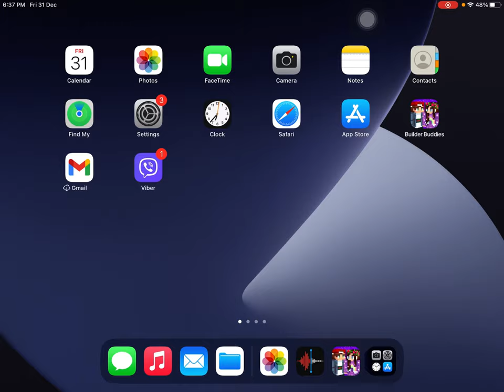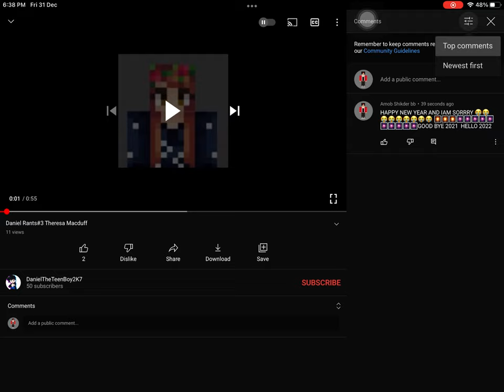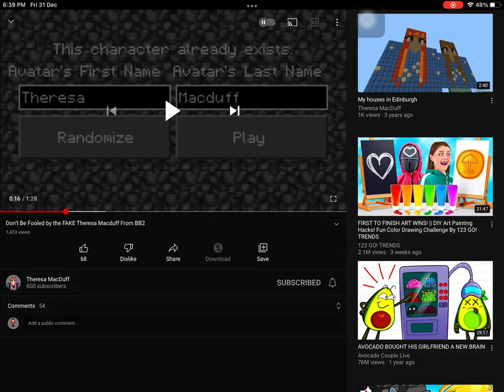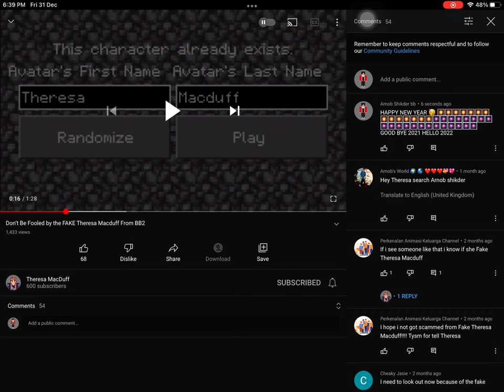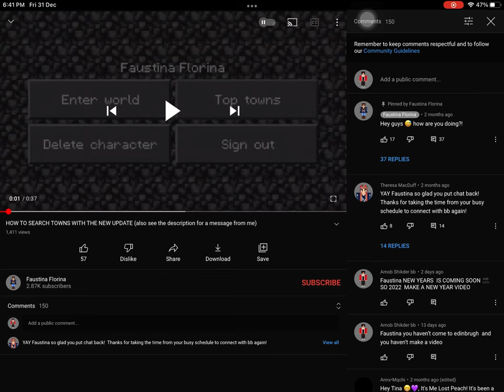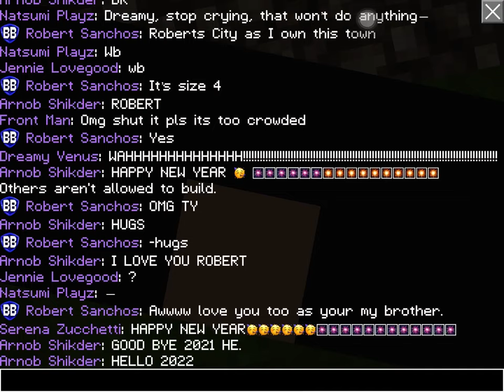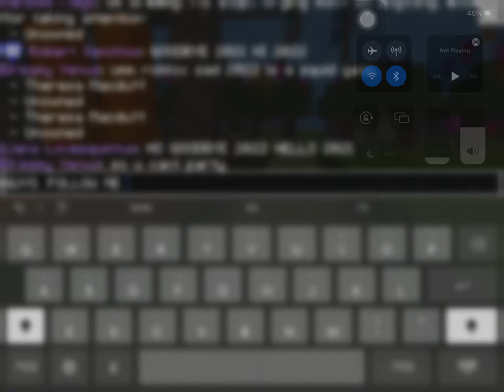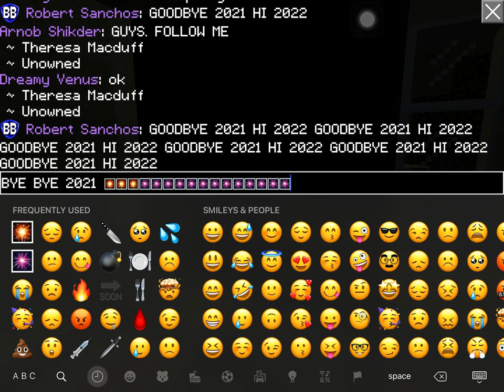NEW YEAR PARTY 🎆🎆🎆🎆🎆🎇🎇🎇🎇🎇🎇🎇🎇🎇🎇🎇